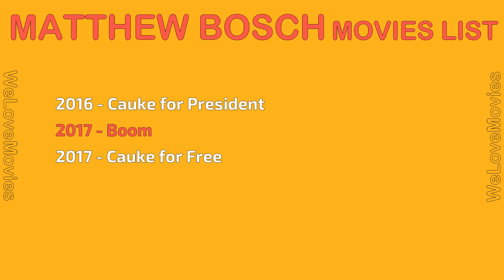MATTHEW BOSCH MOVIES LIST